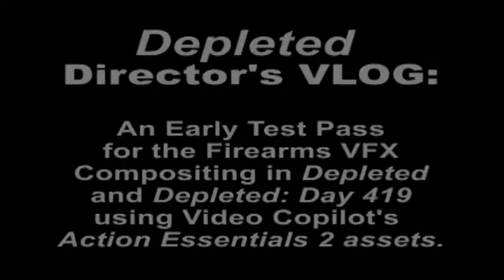Depleted Director's VLOG #1: A Look At The Early VFX Mockups from Depleted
In this VLOG, Director Jeremy Hanke looks at the early technology tests as they prep for the intro to Depleted.  Using Video CoPilot's Action Essentials 2, airsoft guns can become viable for action films!  (To see how we prepped the gun for film, see our how-to videos inspired by Depleted!)